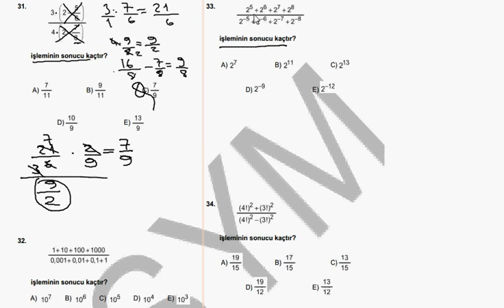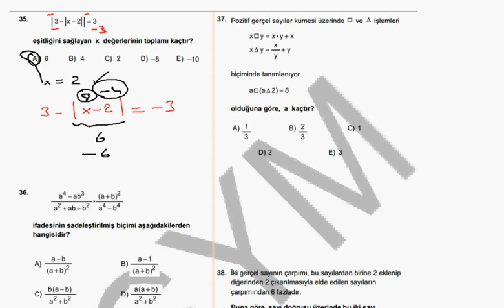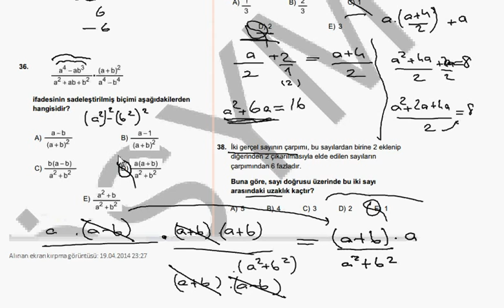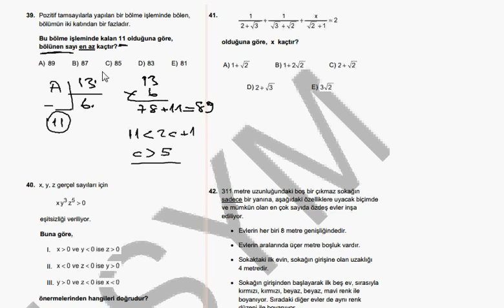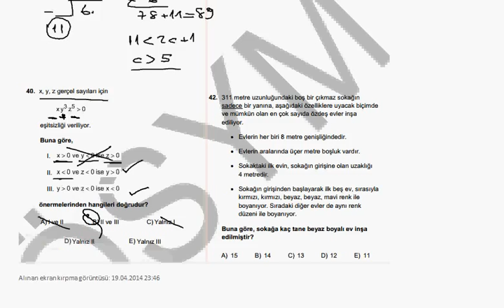KPSS 2013 Matematik Soru Çözümleri (31-42)